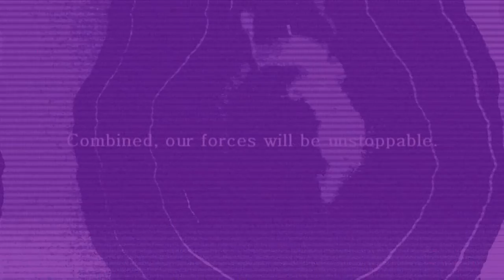21- FORGABRIEL.wmv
Yesterday (the 11th of July 2013), I awoke to find an envelope (containing a usb memory stick and a paper butterfly covered in written 13s). I will make a separate video to document this though. The usb memory stick contained nothing except for the .wmv video file 'FORGABRIEL'. I couldn't make out the point of this video, but as far as i think it goes, I think we may have someone finally on our side.